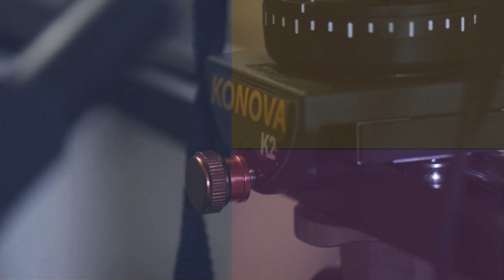KESSI KASIA photography, MUA KAROLINA HEJNAR, stylist REGINA SALCEVIC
KESSI KASIA photography MUA KAROLINA HEJNAR , stylist REGINA SALCEVIC with testify.UK-productions